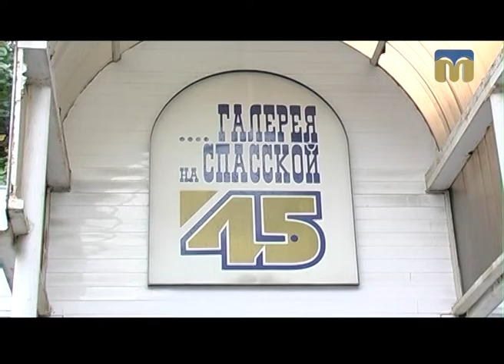Новий день. Фотовиставка Олександри Борсук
Фотовиставка Олександри Борсук “Канікули в Карпатах” триватиме до 24 листопада 2016 року.
Автор рубрики "Авангард" - Вікторія Андрушків.